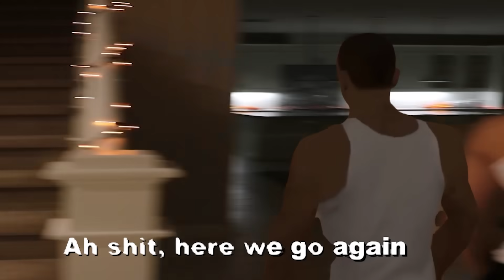Last To Fall Asleep Playing OG Fortnite Wins $1,000 With Brothers!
Last to stop playing OG Fortnite wins $1,000 challenge with brothers!